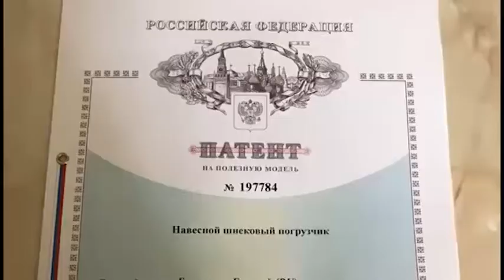Жерлесіміз теңдесі жоқ қар тазалау техникасын жасады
СҚО-да теңдесі жоқ техника пайда болды! Петропавл тұрғыны Евгений Борисевич қар тазалауға арналған қондырғы ойлап тапты. Трактор тіркемесіне орнатылған заманауи дүние бірнеше функцияны қатар атқарады. Осының арқасында көшедегі ақ ұлпаны бір өткенде тазалап шығуға болады. Өнертапқышпен арна тілшісі Эльмира Сәдуақасова жүздесіп қайтты.